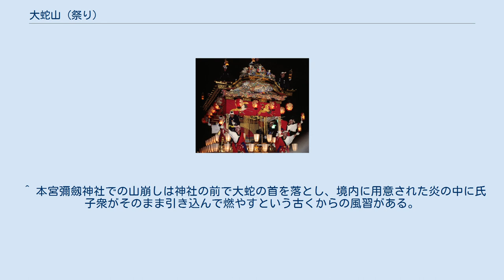大蛇山 (祭り)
祇園祭・天王祭
山車・屋台
大蛇山（だいじゃやま）は、福岡県大牟田市・柳川市・みやま市及び熊本県玉名郡南関町で行われる夏祭り、またその夏祭りに使われる山車の名称。
 大蛇山は福岡県大牟田市とその周辺地域で行われており、他地域ではあまり見られない独特の祭りである。
大蛇がまつりに出る由縁は正確な文献がないが、祇園信仰の大蛇に象徴される水神・龍神信仰の融合として捉えられている。
 大蛇山は、大蛇を模した製作物を飾り付けた山車に人が乗り、太鼓、半鐘などの樂（祭囃子）と共に街中を練り歩く。
大蛇の頭・尾を左右、あるいは上下に振り、花火・煙幕を取り付けて、火を吹いているように見せるところが特徴である。
 複数の大蛇山が向き合う競演は、数分間のうちに大量の花火・煙幕が使われ、大きな見所の一つになっている。
また、地域によっては踊り山車や大名行列なども繰り出し、まつりを演出している。
 大蛇は昔からの手法を受け継ぎながら、まつり当日までの数ヶ月間、毎年手作業で和紙・竹・藁などを組み合わせて頭・胴体・尾をご神体として作成し、山車に飾りつけられる。
 子供を大きく開いた大蛇の口内へ掲げるかませという儀式があり、かませを受けると子供たちは無病息災のご利益があるとされている。
 まつりが終わる夜は、氏子や子供たちによって大蛇の頭・胴体・尾を崩す山崩しが行われて、フィナーレを迎える。
崩した大蛇の部位は、持ち帰って軒先に飾ることで家内安全・無病息災の縁起物としてご利益があるとされている。
 ^ 昔はまつりの夜が明けると同時に大蛇を氏子や有志で崩していた。
特に左の目玉が一番価値があると言われ、激しい奪い合いが発生していた。
しかし、負傷者が続出したことから戦後禁止となり、現在の方法で崩すようになった。
 ^ 本宮彌劔神社での山崩しは神社の前で大蛇の首を落とし、境内に用意された炎の中に氏子衆がそのまま引き込んで燃やすという古くからの風習がある。